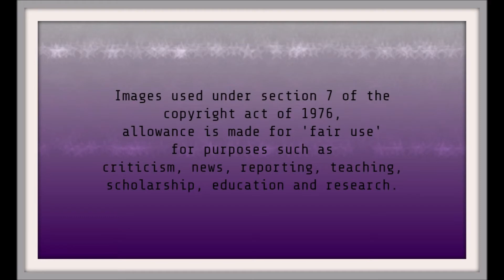Apollo 13: Then and Now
Then and Now:
Apollo 13

images of 'now' are as recent as i could find online. anyone missing is because i couldn't find an image of them.